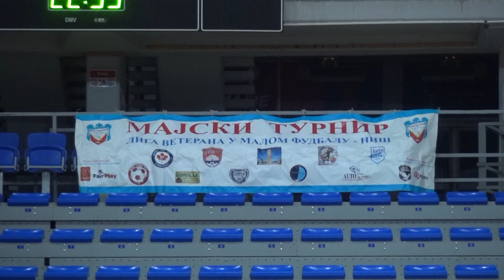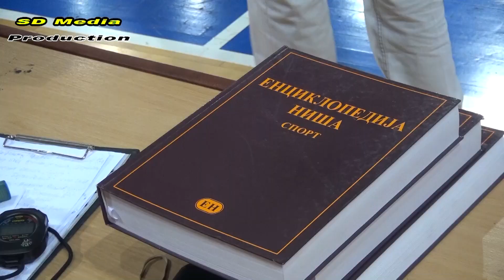MAJSKI TURNIR VETERANA NIŠA U MALOM FUDBALU- REPORTAZA ,Finale "Trošarina" - "Duvanište"